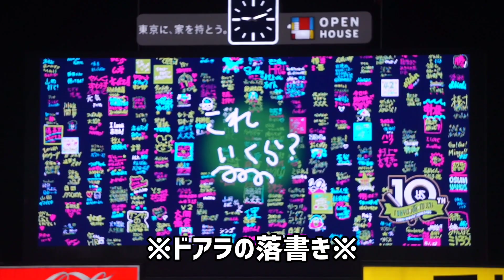【ぷーくすくす】ドアラができて、つば九郎ができないこと【納得いかない】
マスコット交流でドアラさんが神宮に来ていた時のこと。
スワローズ側が用意したデジタルサインにドアラさんも挑戦！
落書きをしているところに家主つば九郎さんが登場です。
どれどれ、つばくろうも～と、意気揚々と向かいましたが…😂

のちほどshortsにかわいいおまけを投稿しますのでそちらもあわせてご視聴ください☺️
upしました